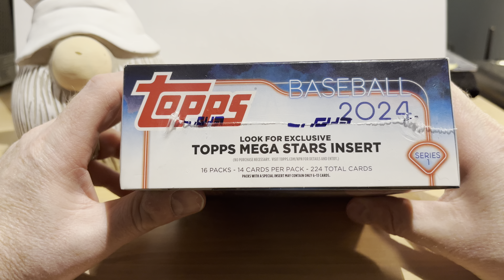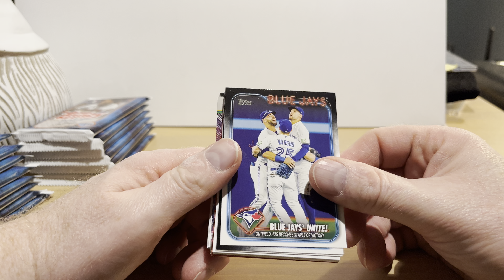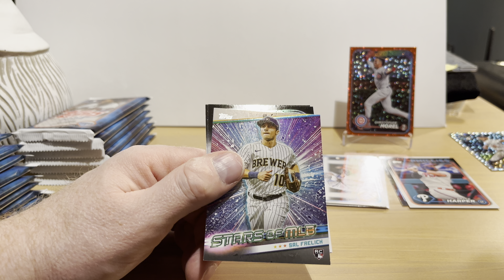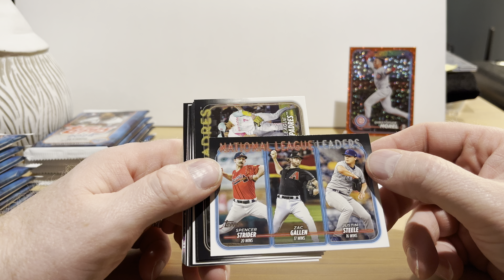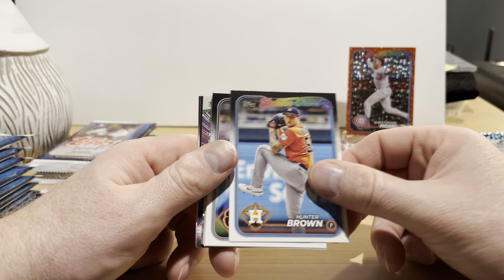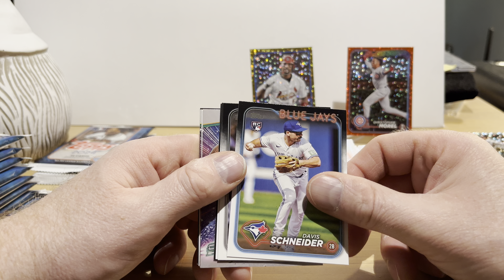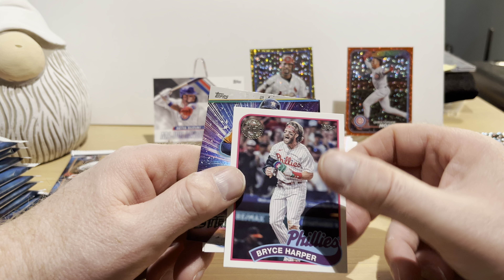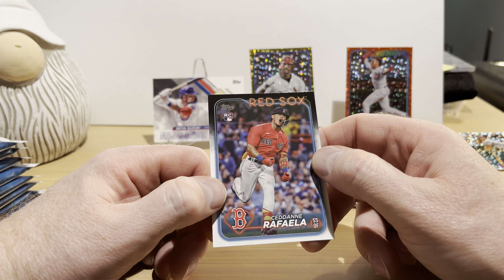2024 Topps Series 1 Monster Box - Better Than I Expected!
In this video I open up a monster box of 2024 Topps Series 1 and find a rather enjoyable experience. Beep Beep!